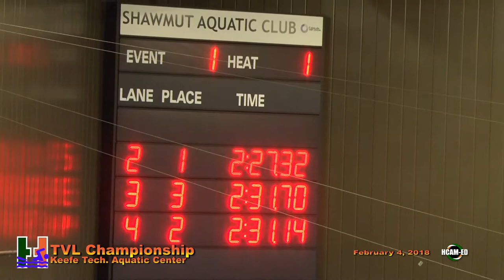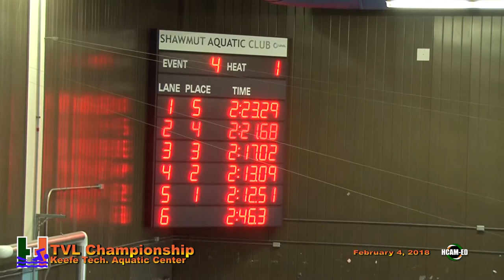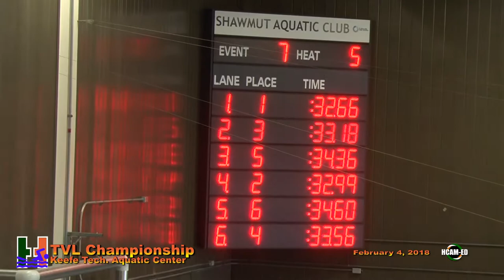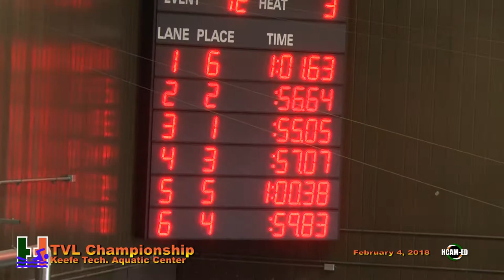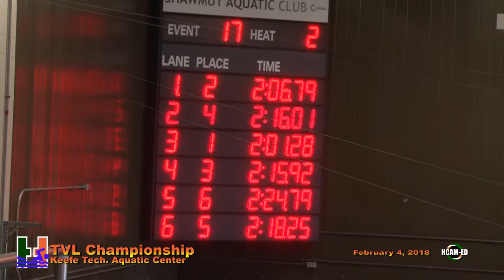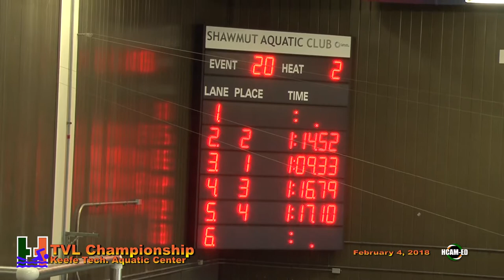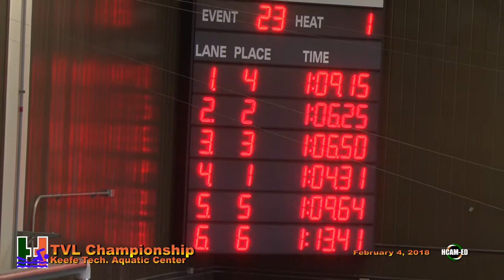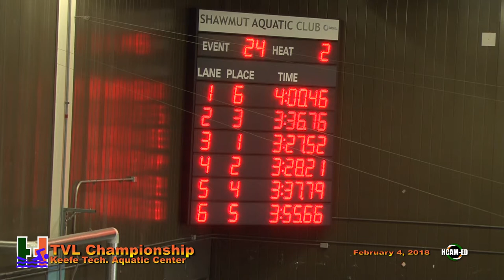Hiller Varsity Swimming & Diving: TVL Championship Meet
February 4, 2018 at the Keefe Tech Aquatic Center.